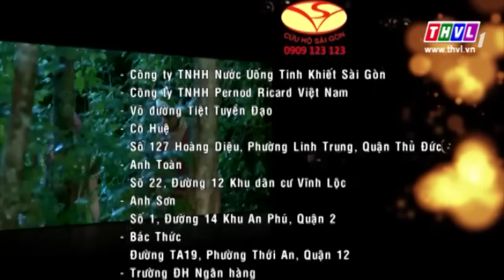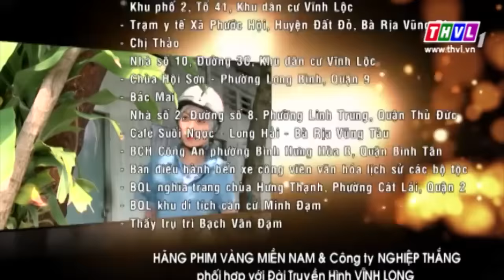THVL | Tình yêu và kho báu - Tập 89